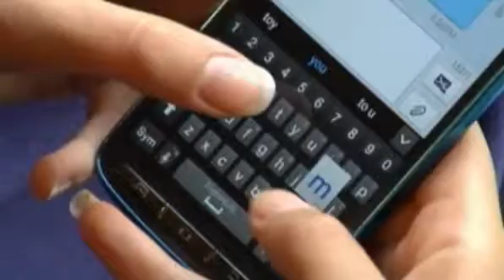NBC News Study Texting brings families closer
Study  Texting brings families closer